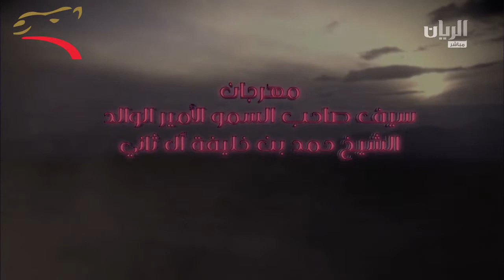مهرجان الأمير الوالد-لقايا 5ك-20-1-2015 م-ش10 موفق لسلطان ناصر قران المنصوري ت:7:34:87